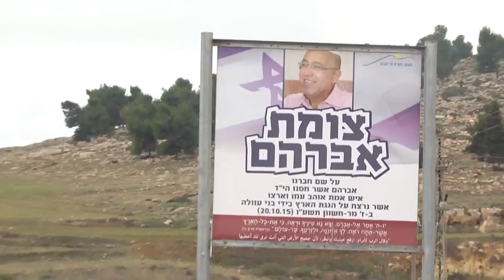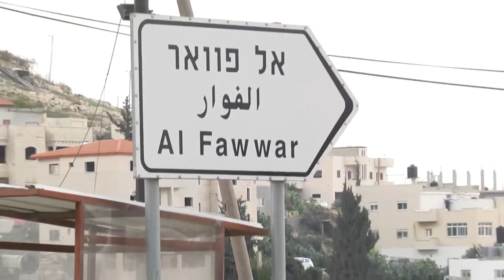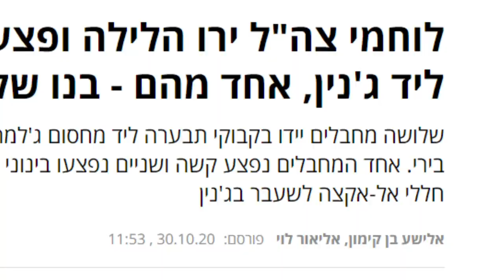לוחמים מספרים על סיכול פיגועים ביהודה ושומרון